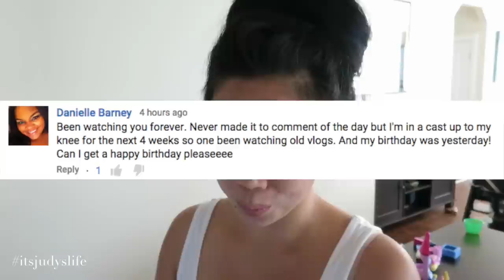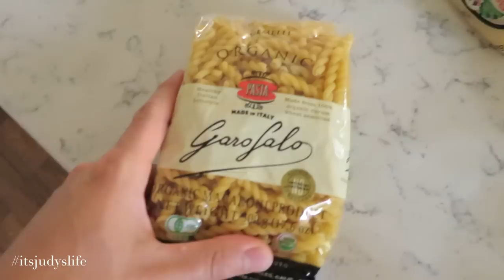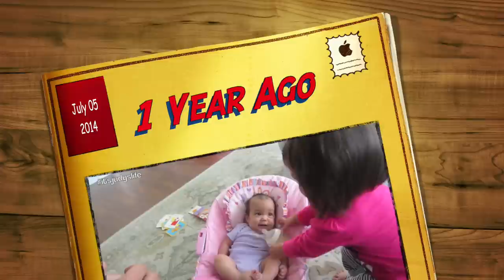Twin Love :) July 05 , 2015 - ItsJudysLife Vlogs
So much excitement at the farmers market, movie night at home, and a romantic ending to the day! Tune in for a new itsjudyslife vlog everyday at 12PM PST!

Judy's Links

Benji's Links

Vlog Camera We Use:

Blendtec Blender